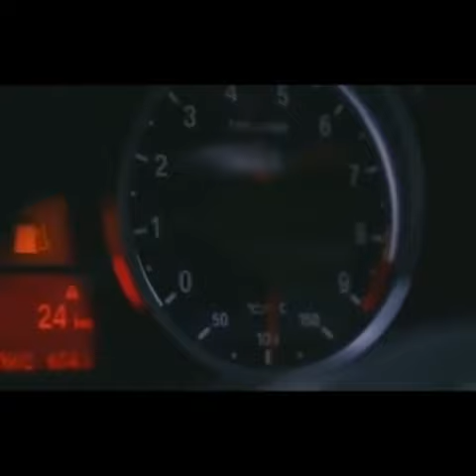Элджей трэк Нелегал лучшие моменты